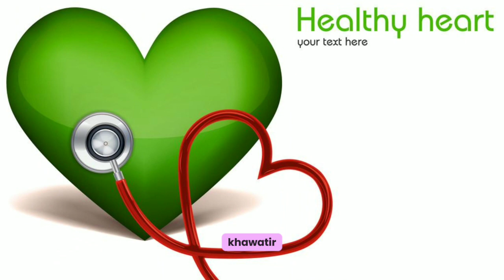Obat Alami Penyakit Jantung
Deskripsi video YouTube dengan judul "Obat Alami Penyakit Jantung"

Video ini berisi informasi tentang obat alami yang dapat membantu mencegah dan mengobati penyakit jantung.  Penyakit jantung adalah salah satu penyakit yang sering menyerang organ jantung dan dapat berakibat fatal jika tidak diobati dengan benar.  Dalam video ini, dijelaskan bahwa obat herbal atau alami untuk penyakit jantung sering kita temukan di sekitar kita dan dapat membantu mencegah penyakit jantung.  Video ini juga menjelaskan cara mengobati penyakit jantung secara alami dan memberikan informasi tentang obat alami yang aman dan terjangkau untuk menjaga kesehatan jantung Anda.  Namun, penting untuk selalu berkonsultasi dengan dokter sebelum mengonsumsi obat alami untuk penyakit jantung, terutama jika Anda sedang mengonsumsi obat-obatan lain.